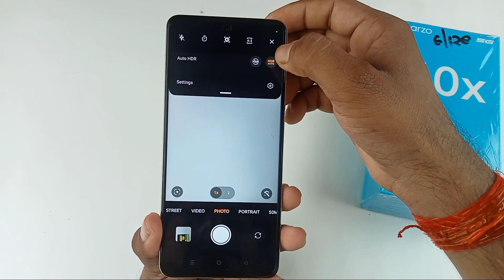realme narzo 60x 5g camera problem / realme narzo 60x camera setting reset kaise kare / narzo 60x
hello doston aaj ki is video mein humne aapko bataya realme narzo 60x 5g mobile me camera problem solve kaise kiya jata hai